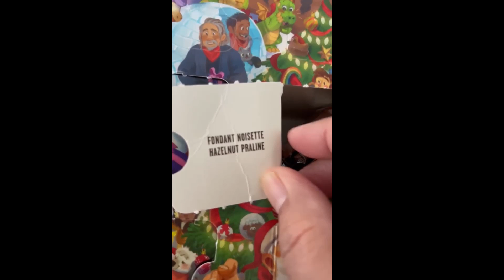AdventCalendar Day 11 shortsvlog#156